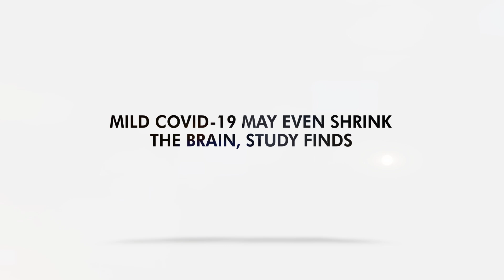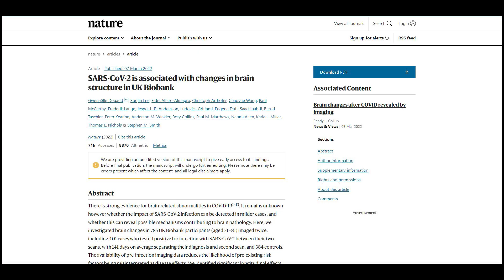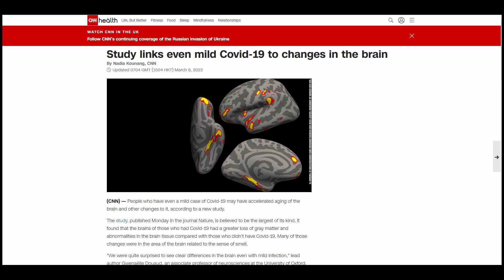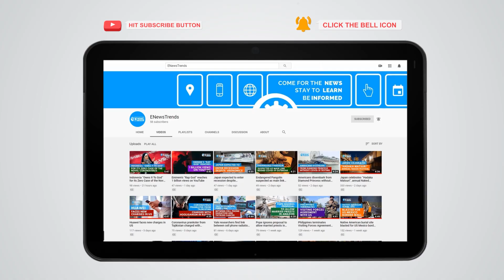Mild COVID-19 May Even Shrink the Brain, Study Finds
covid, covid vaccines, vaccines covid, mild covid, covid-19, covid19, mild covid effects, effects mild covid

New research links mild COVID-19 to structural changes in the brain.